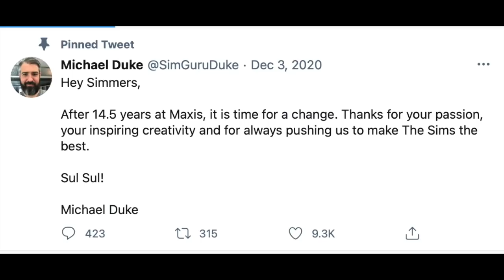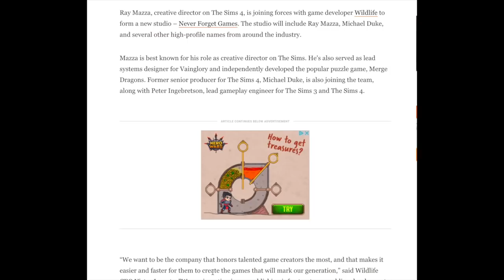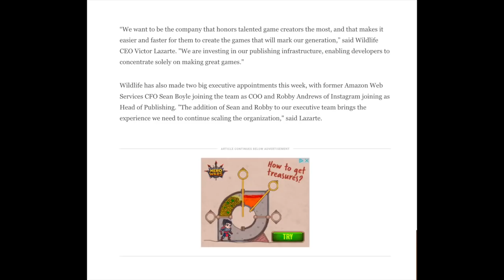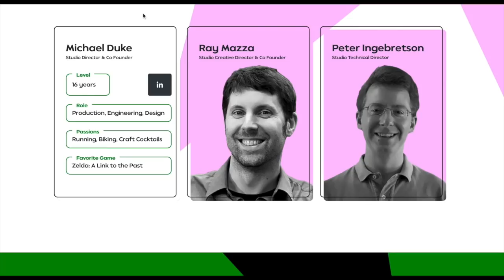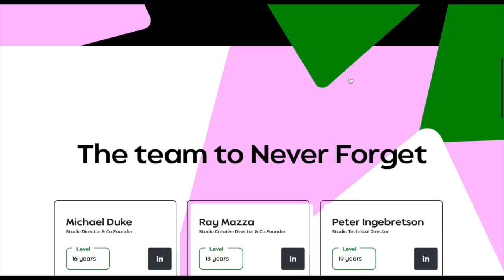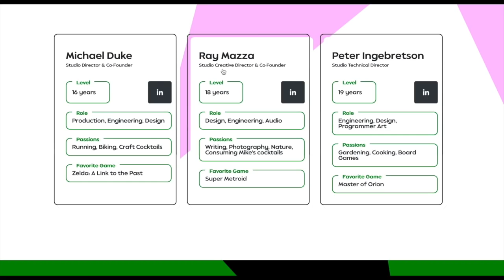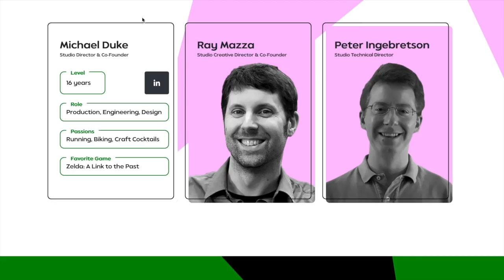NEW GAME STUDIO OPENS BY FORMER SIMS PRODUCERS- SIMS 4/ SIMULATION NEWS 2021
Is a competitor to the Sims 4 on its way? Former Senior Producer and Sim Guru Duke left, stirring up rumors--and now he, along with others who have worked on Sims 4, Sims 3, and Sims Mobile, are creating a new game. Will this be anything we see before the launch of Sims 5 or Paralives?

Previous Situation:
Within 24 hours, two gurus in the Sims 4 community announced they are leaving not just the Sims , but EA/Maxis...and that's not to mention public gurus that have left in the rest of 2020 and 2019, as well as rumored (not confirmed) layoffs for Sims in 2018. Today's let's discuss what's happening the Sims community, what it could mean for the future/ dlc/ updates and more for Sims 4 and even for a future Sims 5.

With speculation in the community about Sims 4 and Sims 5, many are already worried about how Sims 4 is broken or full of glitches. And while there are wishlists for packs such as farming, generations, werewolves, hints for a music pack, and demands for substantial updates, what Sims 4 needs may or may not come--tell me your thoughts and stay tuned for more Sims 4 news; dlc ranked, and more. I also cover Paralives.